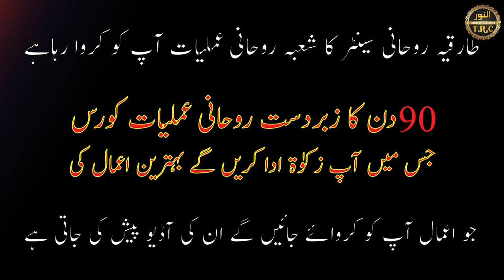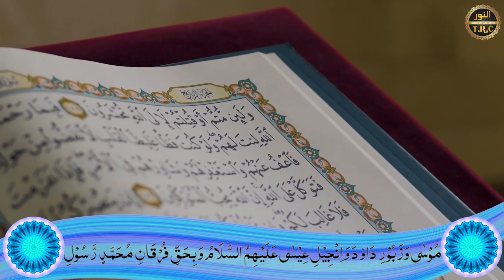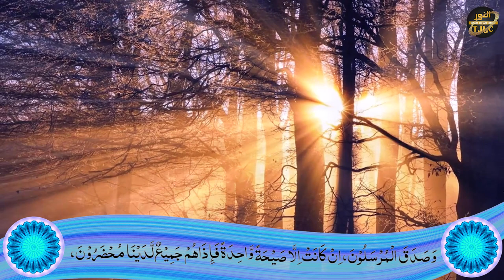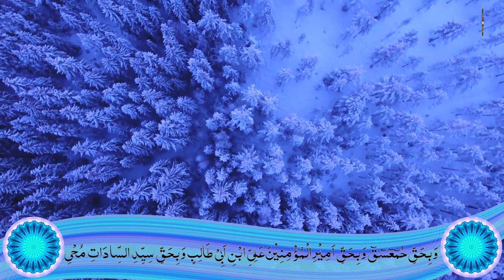Surah Muzammil ki Dawat | Ba Mokil Amal | Is Surah sai Jinnat aur Seher Taba | Mufti Asif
Surah Muzammil ki Dawat
Mufti Asif Saeed Qadri Shazli

Surah Muzammil Ka Amal | Wazifa For Success | Qurani Wazaif
Surah Muzammil Ki Fazeelat || Benefits of Surah Muzammil || سورۃ مزمل پڑھنا
Soorah muzammil k fayde ll Har musibat ka hal ll soratul muzammil ka fazail
Surah Muzammil Ka Wazifa For Hajat Har Zaroorat Puri Ho gi
Surah Muzamil